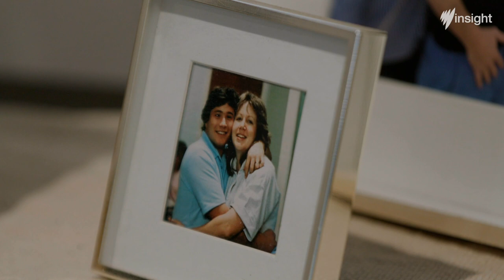How a dog gave this woman a reason to survive after the loss of her husband | SBS Insight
When Carolyn's husband died she sunk into a deep depression. Then she got "Large Sarge", a golden retriever. After a cancer diagnosis, she fought to live with the help of Sarge. Now she wants other people to know the healing power of animal companionship.